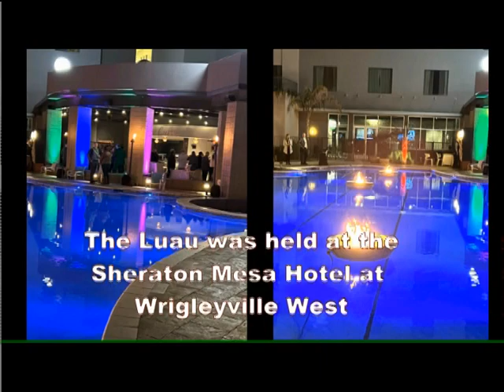Luau, Sheraton Mesa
A Luau in Arizona?  You bet.  In addition to its Southwest heritage, the metropolitan Phoenix area offers an array of talent and sophiticated, world class services and entertainment.    This incredible Luau event took place at the Sheraton Mesa at Wrigleyville West.  Watch till the end of this under 4 minute video to see the amazing Fire Dance Finale!